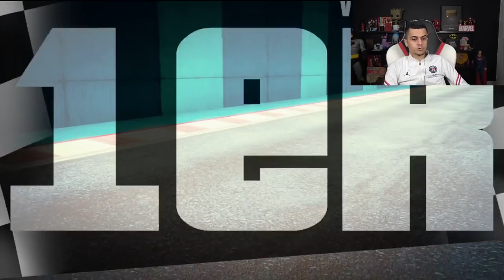COURSE LEVEL PRO NOOB HACKER !